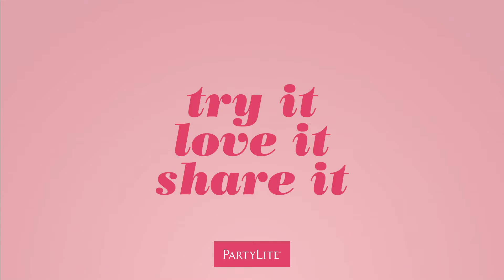Bridge Promo UK